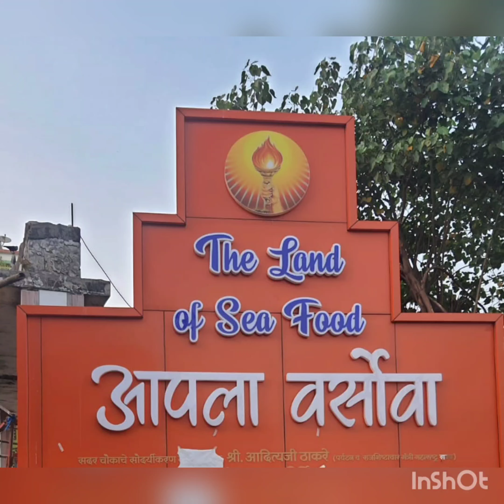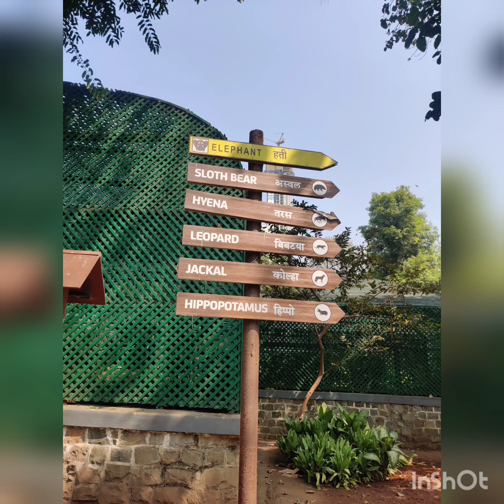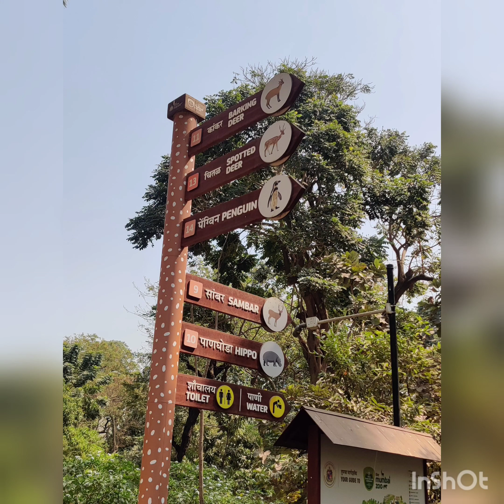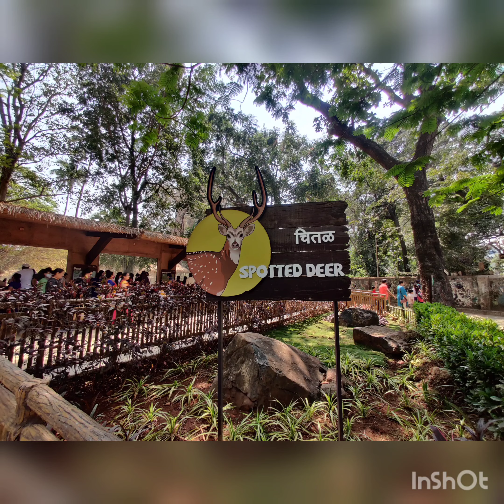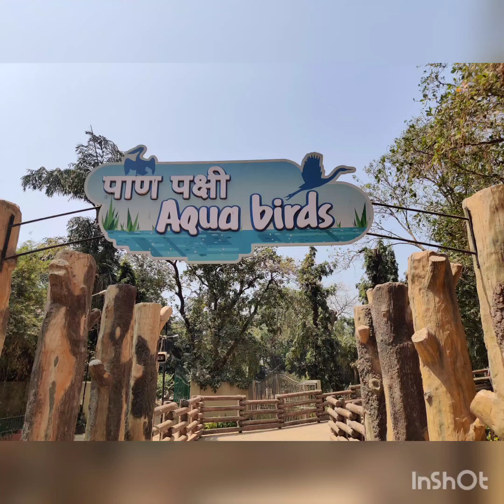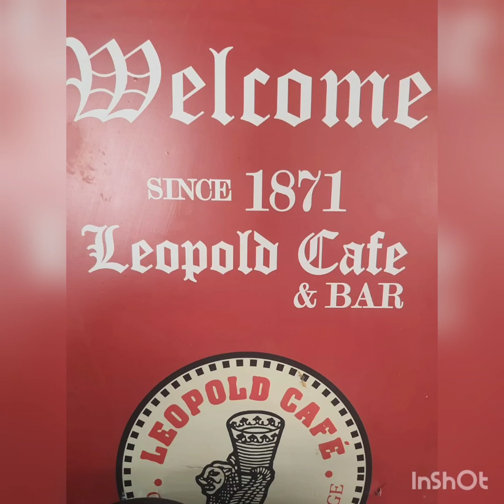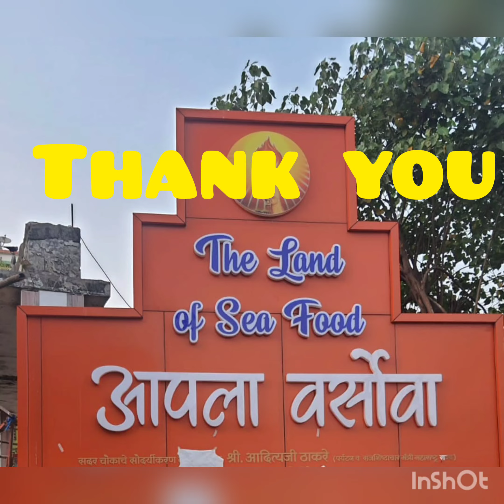Navya and Kanaika's visit to Ranichi Baugh Veer Mata Jijabai Bhosale Udyan And Zoo on Sunday 🥳